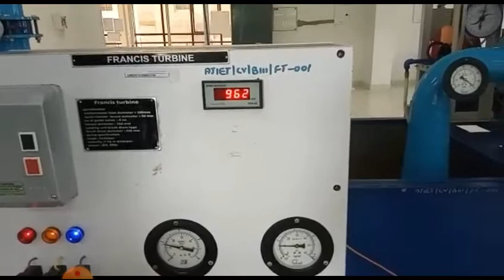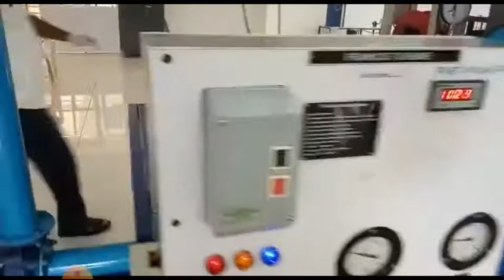May 22, 2020